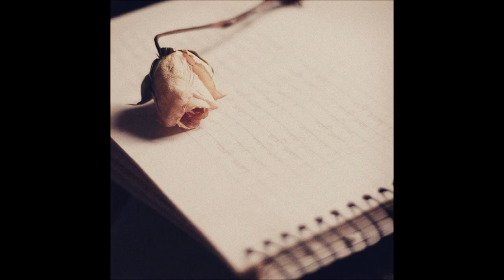Redemption & Doubt - JoeM kano MP (Original Dubstep)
When one is consumed by guilt and pain, grief and suffering arises, but doubt and redemption, leads to resurface and see life differently.

Cuando a uno le consume la culpa y el dolor, surge la pena y el sufrimiento, pero dudar y redimirse, te lleva a resurgir y ver la vida de otra manera.